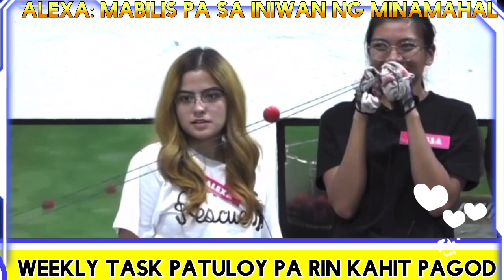ALEXA - SABI NIYA MAS MABILIS PA SA INIWAN NG MINAMAHAL / GRABI ANG HUGOT KAYA YAN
10Alexa may hugot na binitawan super cute naman nila dito kahit pagod kagabi sa party ni madam INUTZ ang saya parin nila naglaro sa weekly tast go go kayo laban lang..